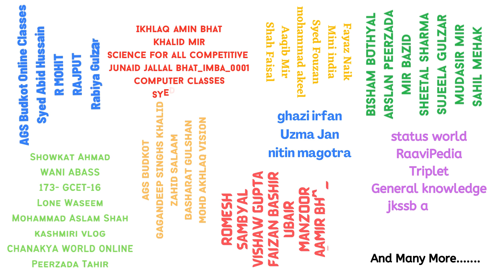To Our Subscribers From Frontline Academy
Frontline Academy for JKSSB JKPSC and other competitive exams.